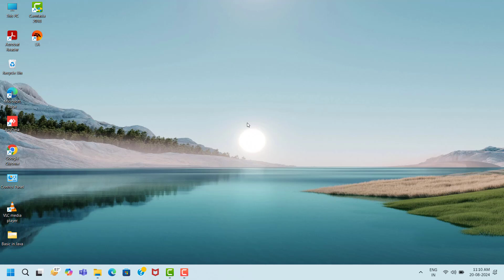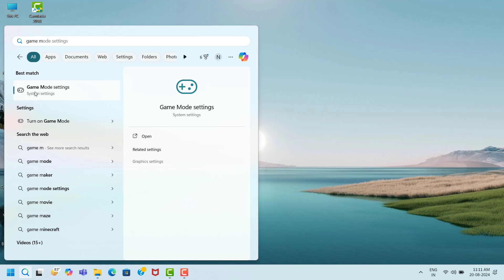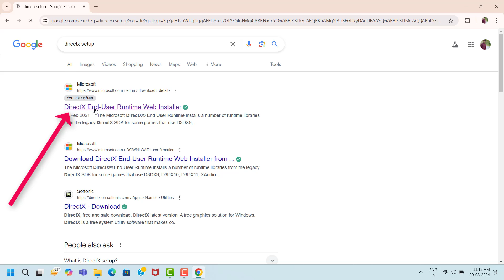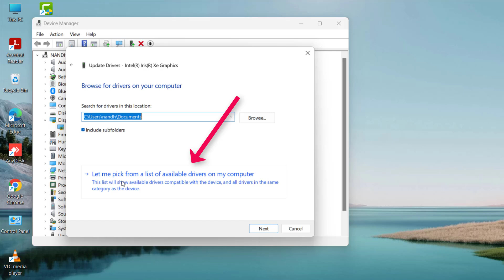the casting of frank stone Game Not Open Problem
the casting of frank stone Game, Not Open Problem , Not Working problem,keeps crashing,lagging,hanging,freezing,stuttering,auto close,fps drops issue,fatal error,installation error,game not play issue,black screen issue,white screen issue,server down,game keeps loading on startup,